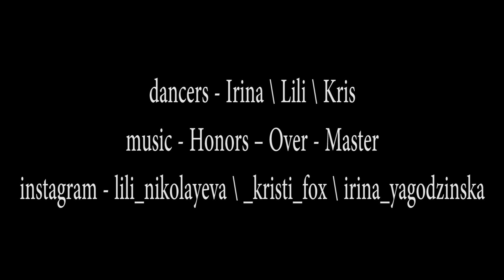Strip dance choreography by Lili Nikolayeva